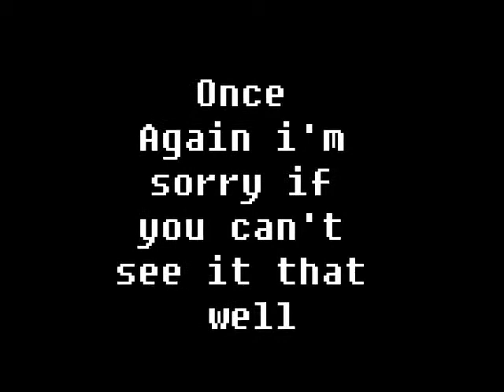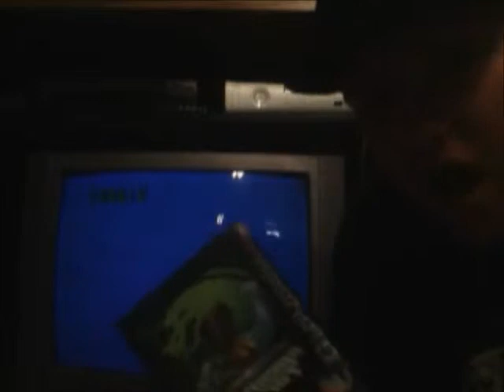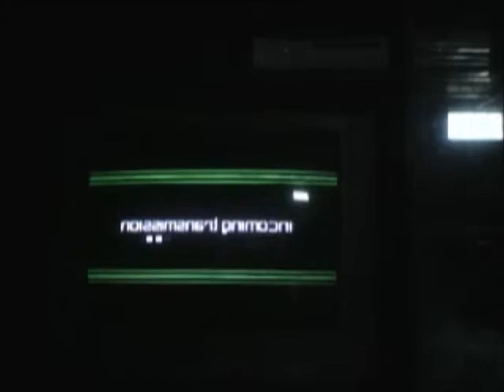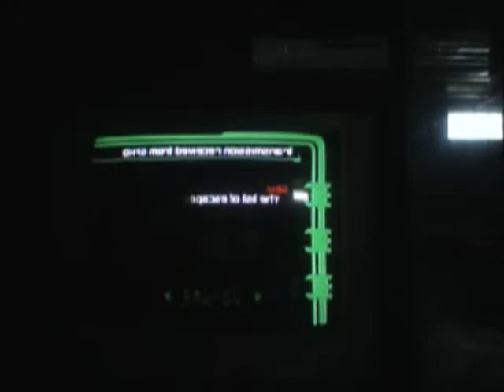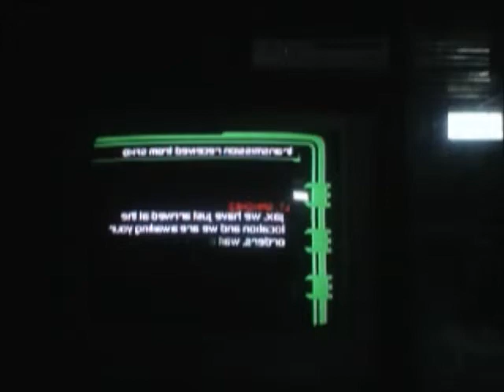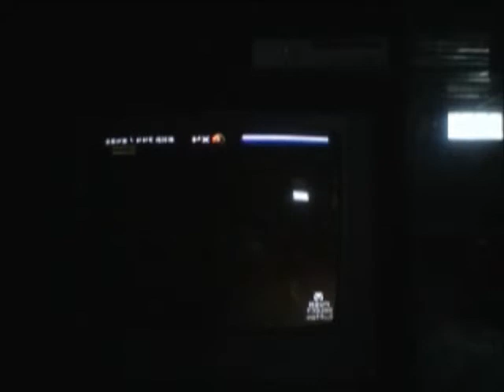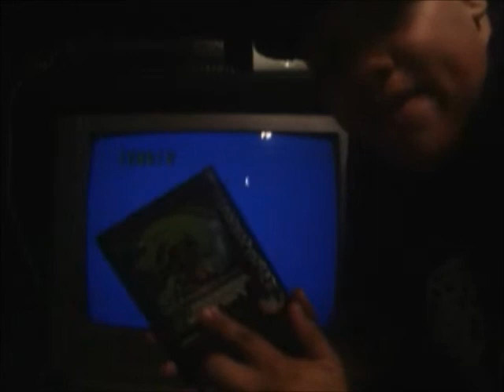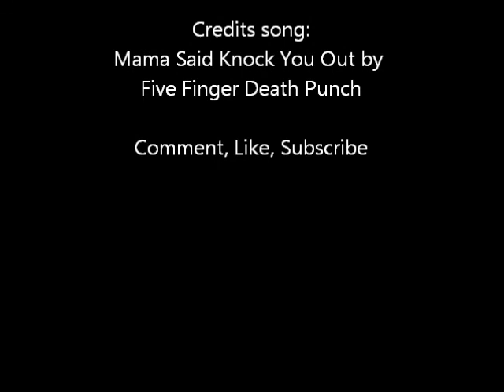Mortal Kombat: Special Forces Review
This game was panned by many to be the worst game in the franchise, but is it really that bad ?